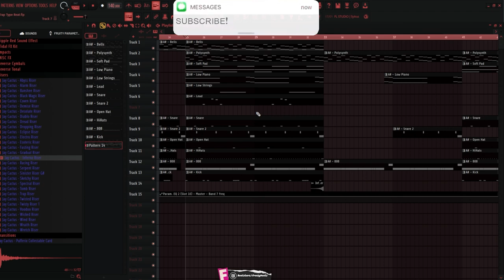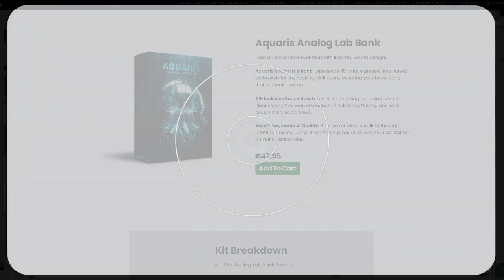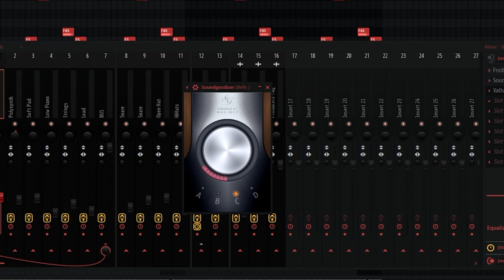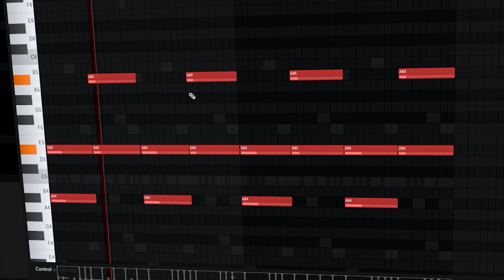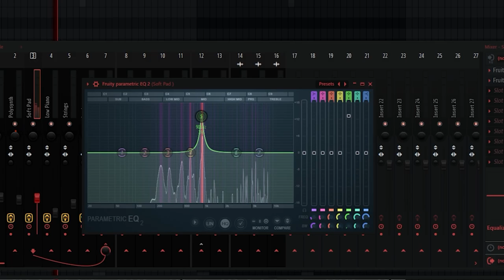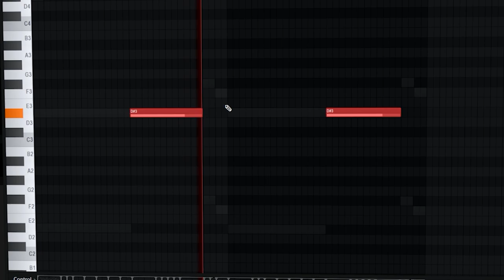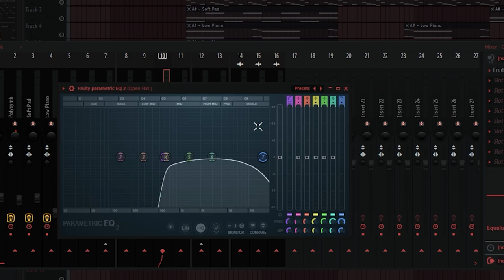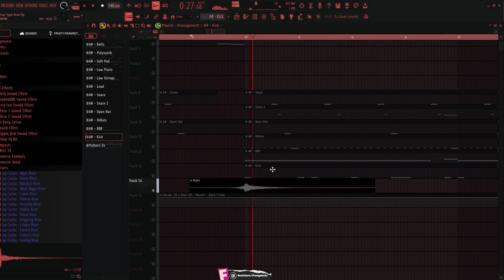How To Make Dark Beat For 21 Savage (American Deam) | Fl Studio 21 Tutorial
➡ You Can Support Me If You Want ❤️:
➡ Fl Studio 21 Savage Type Beat
➡ Hit Dark Drums Tutorial
➡ American Dream 2024

00:00 Preview
00:13 Intro
00:58 Bells
02:28 Polysynth
03:29 Soft Pad
04:08 Low Piano
05:10 Low Strings
05:38 Lead
06:06 Drums
07:06 Risers
07:27 Outro